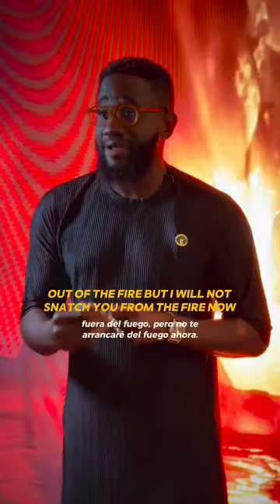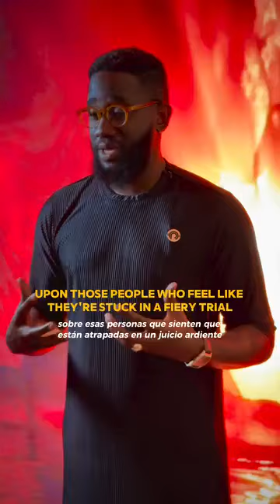This is what the Lord is saying in this season | Tomi Arayomi#2024